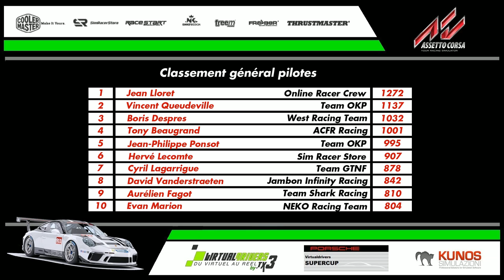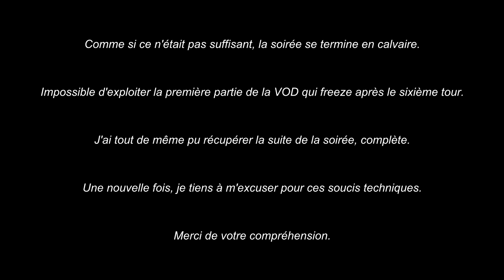TX3 2017 - Round 6 - Porsche Supercup (Monaco) [FR ᴴᴰ]